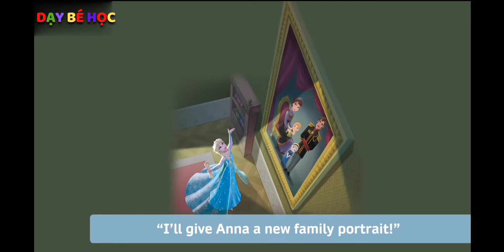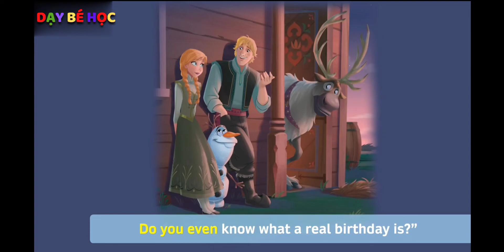Disney Bedtime Stories ELISA - Short Story for Kids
Teach Children Intelligence Development.